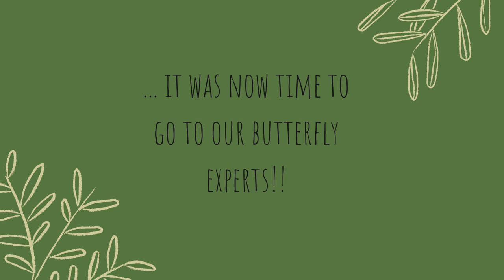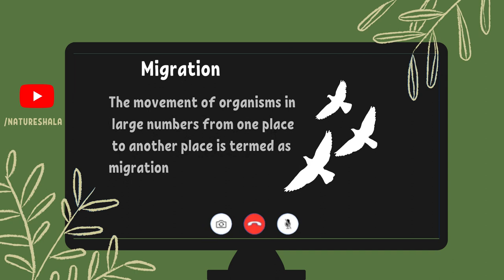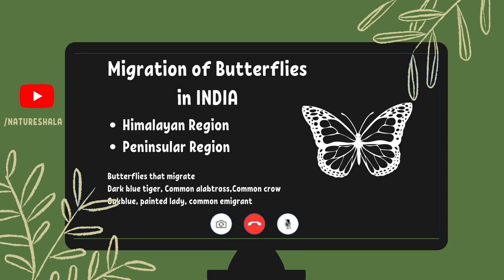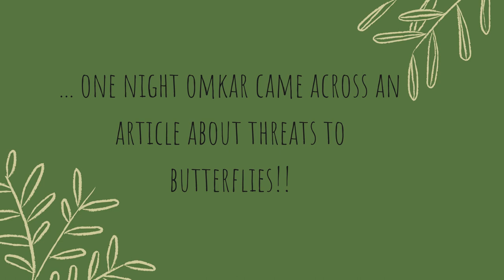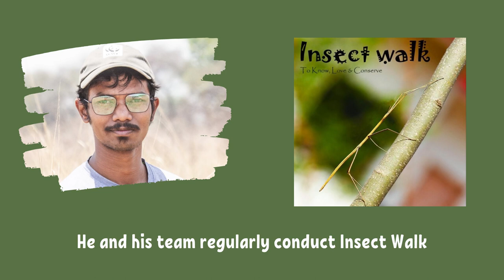A Journey towards Butterfly Watching (Part 2) | The Big Butterfly Month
The Second part of Journey towards Butterfly Watching.
This time we have Shubham Chhapekar who is an entomologist and tells us about migration.
Shubham and his team regularly conduct insect watch trips at Nagpur.

On our channel, we will bring to you Nature, Environment and Technology related amazing videos, every week!

Images -